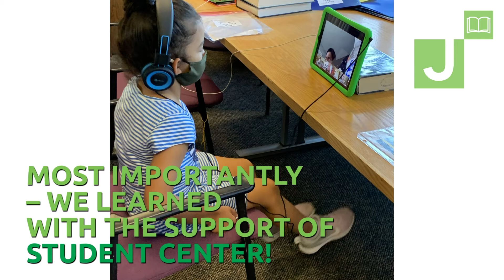First Session with StudentCenter!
It's only been one session of StudentCenter but we've done so much!